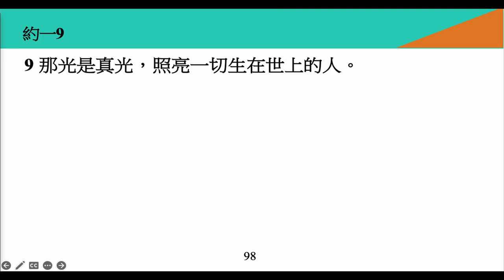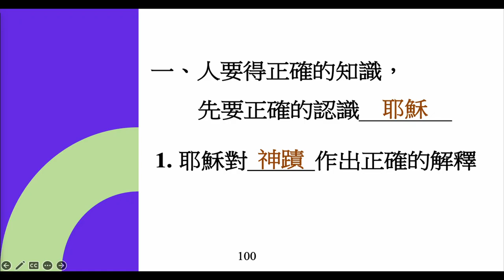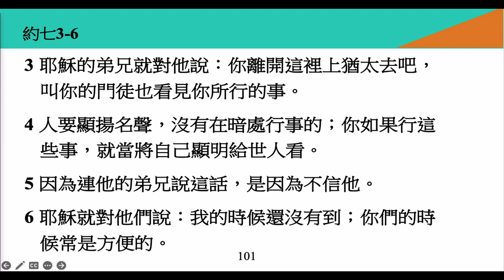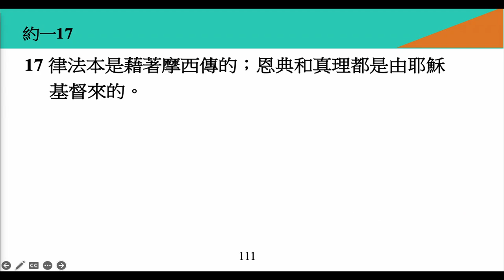李健長老：真知與滿足（1）｜約翰福音 20230625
1. 6/25 A&S 主日
約翰福音（十一）
題目：真知與滿足
經文：約七